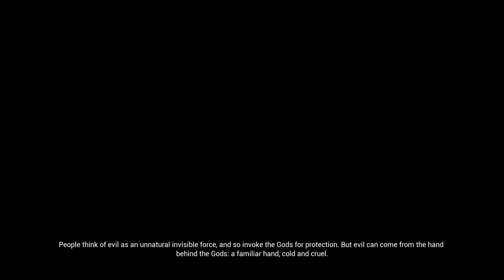FENRIR, THE BEAST OF DARKNESS! | Hellblade: Senua's Sacrifice Lets Play (Part 8)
In this video, we will be taking on Fenrir, the beast of the darkness.